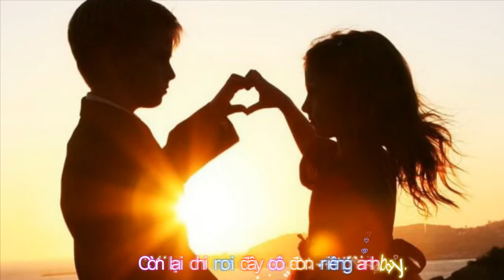[Video Lyrics] Chắc Ai Đó Sẽ Về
BẬT CHẾ ĐỘ 720HD ĐỂ XEM NÉT HƠN NHÉ !

làm clip giá rẻ: 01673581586
Em tìm nỗi nhớ….Em tìm quá khứ.
Nhớ lắm kí ức em và anh.
Trả lại em yêu thương ấy, xin người hãy về nơi đây.
Bàn tay yếu ớt cố níu anh ở lại….
Những giọt nước mắt…Lăn dài trên mi.
Cứ thế em biết phải làm sao...
Tình yêu trong anh đã mất,phai dần đi theo gió bay.
Còn lại chi nơi đây cô đơn riêng em ….
Anh đi xa quá … Anh đi xa em quá ..
Có biết không nơi đây em vẫn đứng đợi một giấc mơ.
em chờ đợi một cơn mưa,sẽ xóa sạch giọt nước mắt.
Ngồi trong đêm bơ vơ em thấy đau anh có biết không?
anh ơi em nhớ ... Anh ơi em rất nhớ ..
Từng câu nói ánh mắt của anh giờ này ở nơi đâu.
Chắc ai đó sẽ sớm quay lại thôi ...
Chắc ai đó sẽ sớm quay về thôi ...
Cầm bông hoa trên tay nước mắt rơi ..
em nhớ anh !

em nhớ anh !

Em sẽ mãi nhớ thật nhiều những thứ thuộc về anh
Trong tim này vẫn mãi yêu người riêng anh ...
Uh ohhhh ...

em nhớ anh !